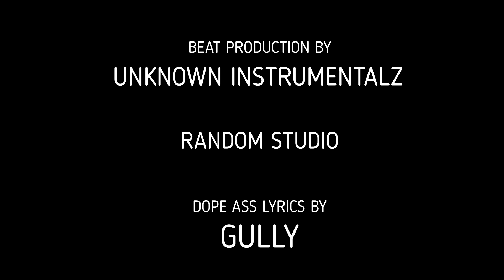IloveHER Spitts(yes,this is an oliver spitts diss)featuring GULLY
beat production by UNKNOWN INSTRUMENTALZ